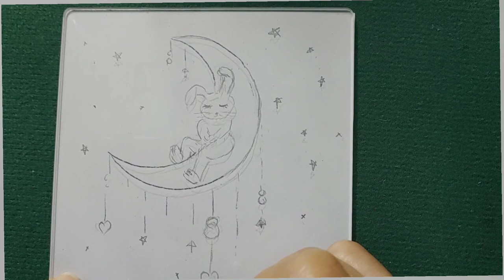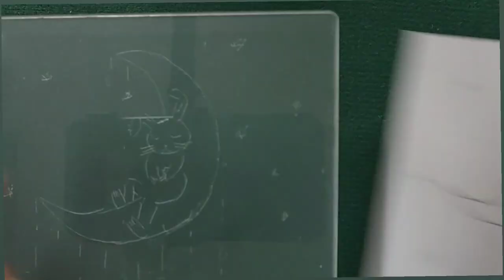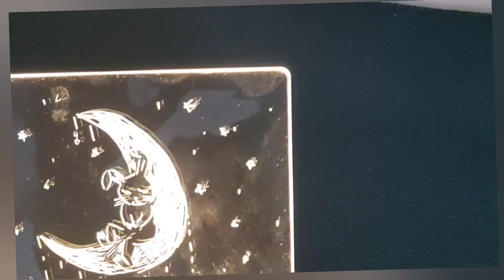아크릴 무드등 만들기 Acrylic mood lamp making/acrylic lamp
아크릴 무드등은
어두운 밤에 실내 분위기 조성도 되고 자다가 화장실 갈때나
밤에 아기들 보살필때도
따로 불켜지 않아도 되고
눈부시지 않고
은은한 빛이 있어 좋아요

 Acrylic mood light
It creates an indoor atmosphere at night
When I go to the bathroom while sleeping,
Even when I take care of my babies at night, I don't have to turn on the lights
It's good because the light isn't bright